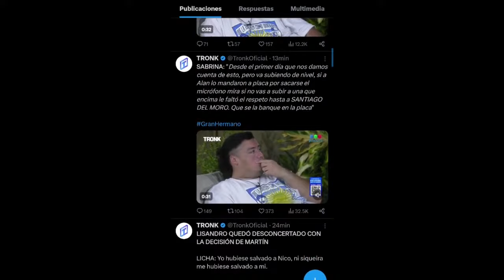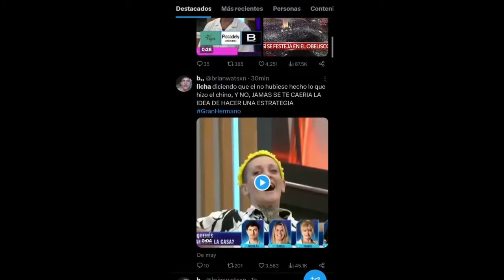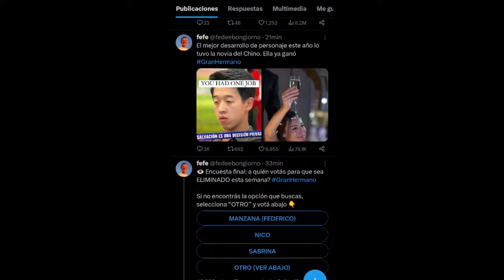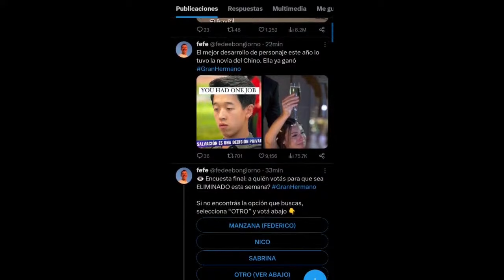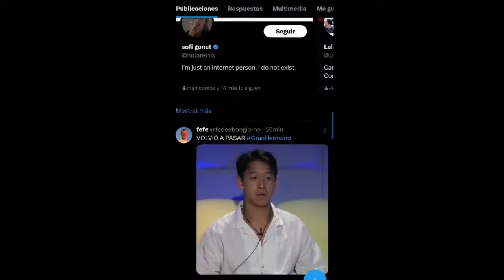El CHINO se la JUGÓ: DEJÓ a LICHA en PLACA y SALVÓ a FURIA | GRAN HERMANO 2023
EL CHINO se la JUGÓ y se ARRIESGÓ como le pidió su familia. Dejó a licha en PLACA y SALVO A FURIA. ¿cuales fueron las REPERCUSIONES de la casa luego de esta jugada?

También te invitamos a contarnos qué video sobre qué participante te gustaría que hagamos!